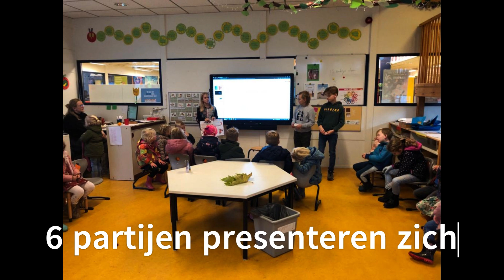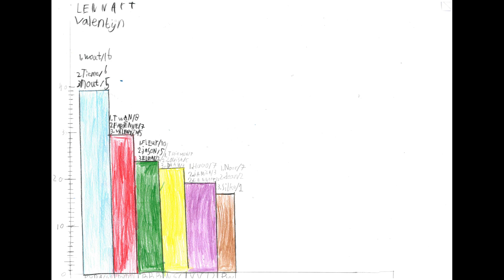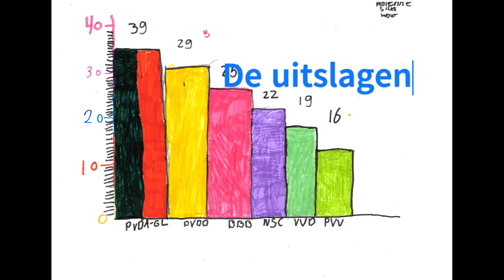Verkiezingen Obs De Schuthoek 2023